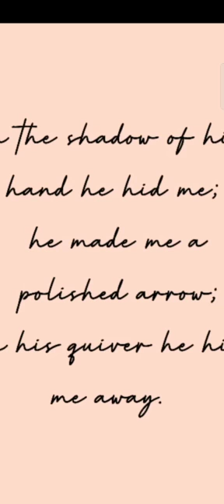junia ariella paul birth video || raj prakash Jessy Paul's daughter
cute junia video
must watch